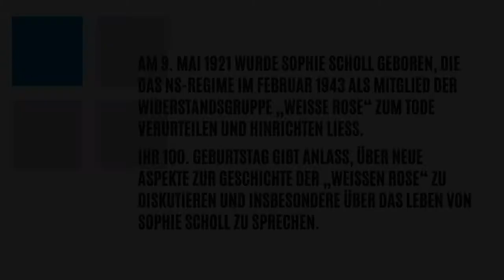Sophie Scholl und die „Weiße Rose“ (IfZ-Podiumsdiskussion am 4. Mai 2021)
Am 9. Mai 1921 wurde Sophie Scholl geboren, die das NS-Regime im Februar 1943 als Mitglied der Widerstandsgruppe „Weiße Rose“ zum Tode verurteilen und hinrichten ließ. Ihr 100. Geburtstag gibt Anlass, über neue Aspekte zur Geschichte der „Weißen Rose“ zu diskutieren und insbesondere über das Leben von Sophie Scholl zu sprechen. Im Mittelpunkt stehen dabei zwei Fragen: Wie agierte die junge Frau in einer eigentlich von ihren männlichen Mitgliedern geprägten Gruppe? Und welche Mechanismen der Erinnerungskultur führten dazu, dass Sophie Scholl heute das vielleicht bekannteste Gesicht der „Weißen Rose“ ist? Nach einem Impulsreferat von Hans Günter Hockerts (München) diskutierten bei der virtuellen IfZ-Veranstaltung am Dienstag, 4. Mai, Christine Friederich (Dresden) und Maren Gottschalk (Leverkusen) über Geschichte und Erinnerung. Die Moderation übernahm IfZ-Direktor Andreas Wirsching.